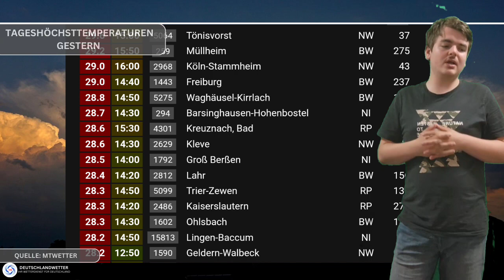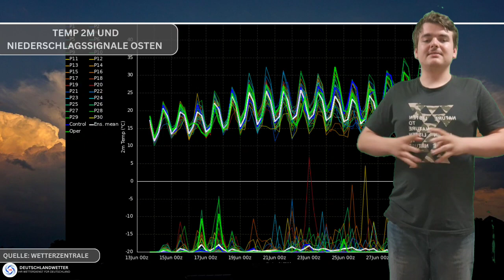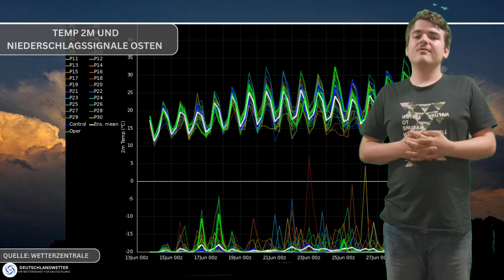Nach dem Höhentief kommt die Umstellung! Nächste Woche Hitze & Unwetter möglich! Wetter 13.6-17.6.23